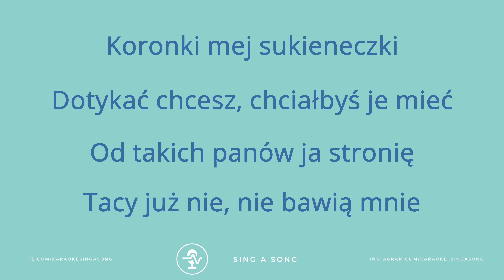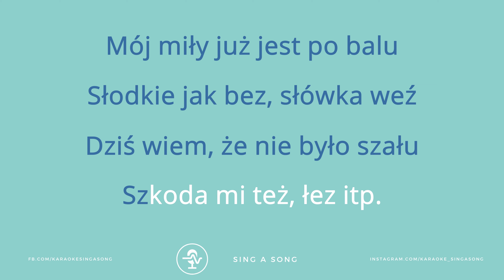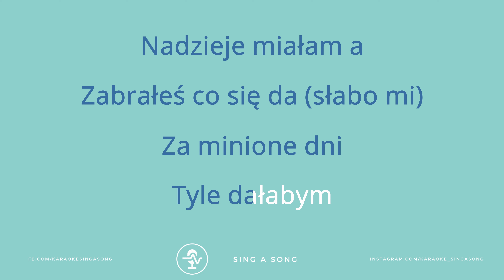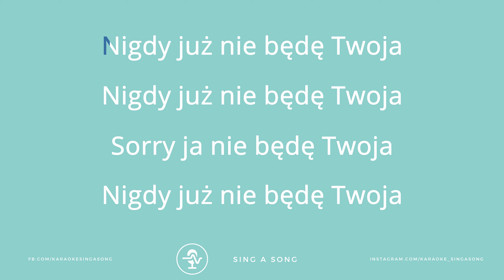Sanah - Koronki (Karaoke/Instrumental) Higher Key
Specjalnie dla Was - w wyższej tonacji 🔼

Jeżeli chcesz skorzystać z naszego podkładu - nie zapomnij oznaczyć nas w opisie.